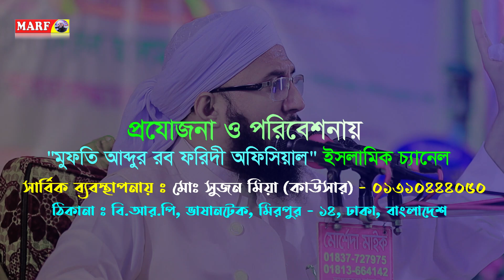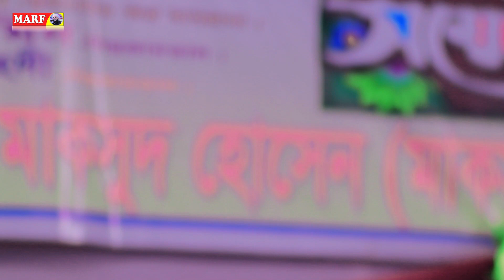হৃদয় কাঁপানো মনোমুগ্ধকর ইউসুফ নবীর কাহিনী, মুফতি আব্দুর রব ফরিদী, mufti abdur rob foridi waz 2023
"MUFTI ABDUR ROB FORIDI WAZ CHANNEL"
সত্য ও ন্যায়ের পথে পরিচালিত.
"Mufti Abdur Rob Foridi official" is the best official Islamic YouTube Channel. জুম্মার ধারাবাহিক বয়ান  এবং মনমুগ্ধকর ওয়াজ শুনতে আমাদের পাশে থাকুন। ইংশাআল্লাহ আপনাদের সকলের ভালোবাসা আমাদেরকে আরও অনুপ্রাণিত করবে।

New Tafsir Mahfil is Islamic Youtube Channel. Here You Will Get the Latest Islamic Lecture, Bangla Waz, Bangla Islamic Song, and Many More Islamic Content.

bangla jalsa
hafizur rahman waz
new waz,bangla waz 2022
new waz 2022
notun waz
waz bangladesh
romjaner waz
bangladesh waz
bangladeshi bokta waz
waz 2022
was bangla
ramzan waz
waz new
wazz bangla
islamic waz bangla
রমজানে যাকাত আদায়ের পূর্ণাঙ্গ বিধান
মুফতি আব্দুর রব ফরিদী ওয়াজ
mufti abdur rob foridi
mufti abdur rob foridi waz
মুফতী আব্দুর রব ফরিদী
abdur rob foridi waz